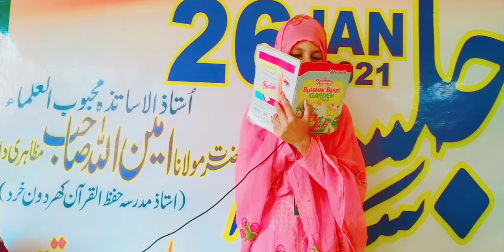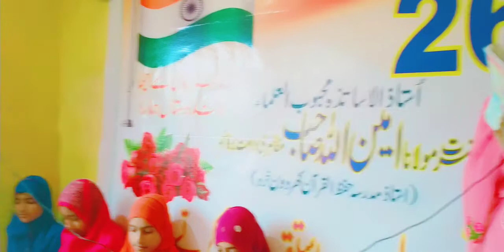Shabnam Binte Zakaullah Madersa Hassan bin Sabit Ra Bakayan zila shajapur MP India